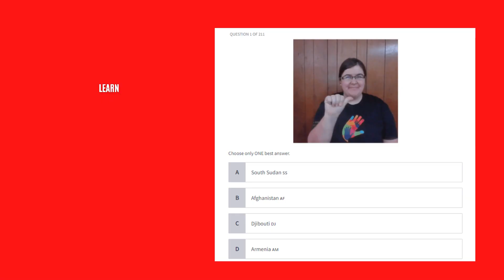How to sign Dominica in Dominica Sign Language 🇩🇲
- There may be more than one correct way to sign Dominica. In many countries, especially where sign languages are not standardized, if you ask three different Deaf for their country's name sign, you may get three different answers. Plus there are regional dialects, accents, and personal preferences. For this reason, I have included the links above for your reference.

- Also, keep in mind that individual countries have signs for Dominica. Dominica Sign Language may have its own sign for a country or may use a borrowed sign.

I use the following tools to create my videos:

- Canva (design)
- Kinemaster (editing)
- Amara.org (captioning)